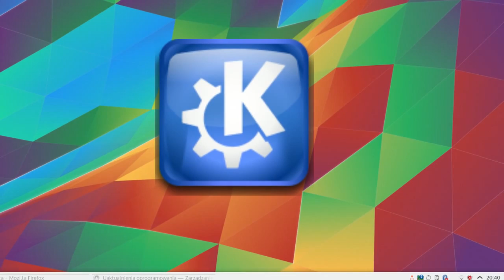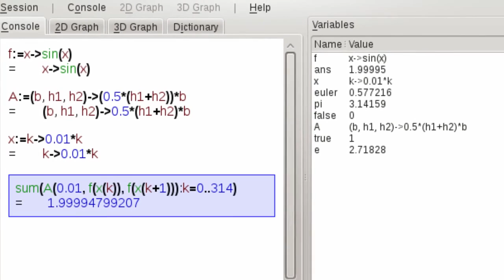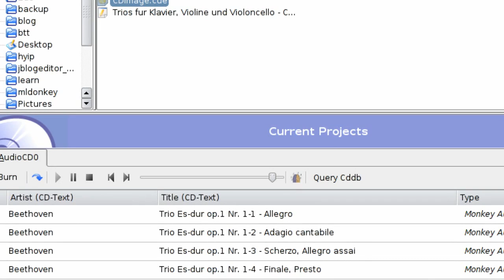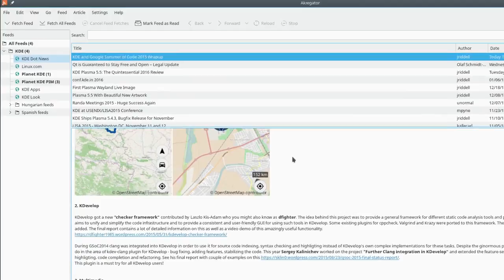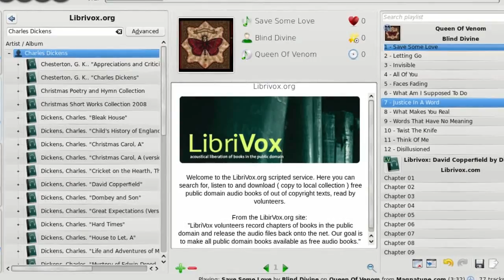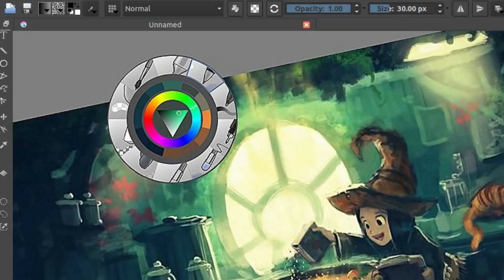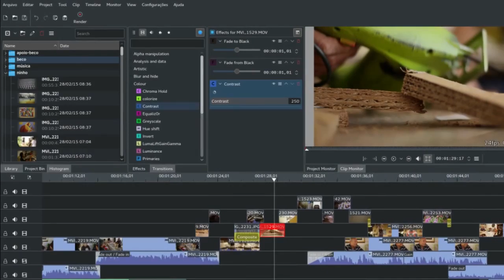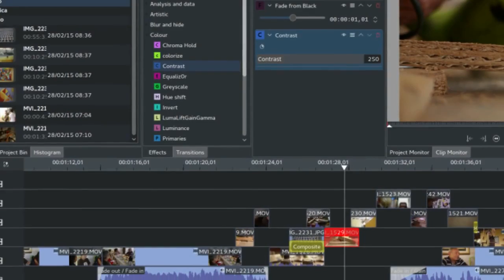Top 10 Mejores Aplicaciones de KDE